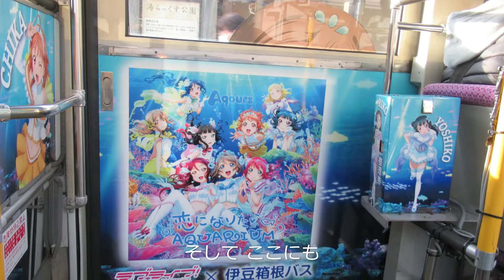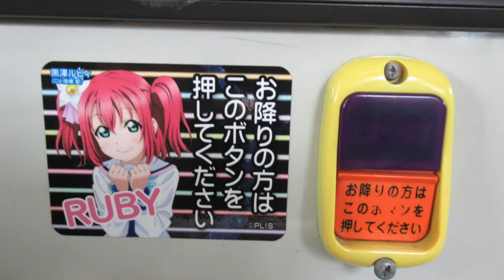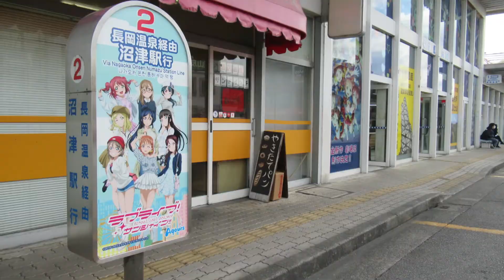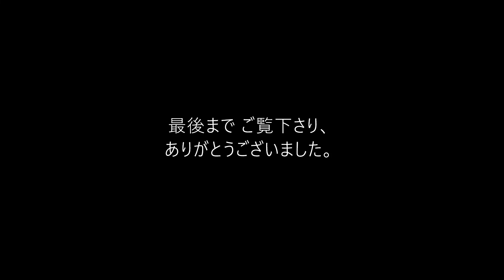【ラブライブ！サンシャイン！！】伊豆箱根鉄道のラッピングバス＆電車 2022年1月8日(土) 伊豆・岳南旅行⑲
2022年1月7日(金)～8日(土)に1泊2日で伊豆と岳南を旅行した時の画像をまとめてみました。

19回目の今回は、1月8日(土)に伊豆パノラマパークロープウェイへ行った時に遭遇した「ラブライブ！サンシャイン！！」のラッピングバスと電車です。

1月8日(土)
伊豆長岡8:15→伊豆の国市役所前8:26　伊豆箱根バス 三津シーパラダイス行
　*徒歩約2分
山麓駅9:00→山頂駅9:07　伊豆パノラマパークロープウェイ【初乗車】
山頂駅10:07→山麓駅10:14　伊豆パノラマパークロープウェイ
伊豆の国市役所前10:35→伊豆長岡10:46　伊豆箱根バス　伊豆長岡行
伊豆長岡11:10→三島11:31　伊豆箱根鉄道 普通 三島行
三島11:50→吉原12:18　JR東海道本線 普通 静岡行
　*定刻では12:11着。沼津～片浜間の踏切トラブルで7分延着。

【関連動画】
【高速道路の上空を通過】伊豆パノラマパークロープウェイ（初乗車） 2022年1月8日(土) 伊豆・岳南旅行⑱

【まさかの踏切トラブルに遭遇】伊豆長岡～吉原駅 2022年1月8日(土) 伊豆・岳南旅行⑳

【聖地の入口 ★ ガルパンの大洗駅】Oarai Station, the gateway to ’GIRLS und PANZER'　2021年10月16日(土) 茨城旅行⑬

【全体の行程】　本旅行シリーズ1回目（以下）の概要欄参照
【白銀の前面展望】小田急ロマンスカーGSE はこね51号 新宿～小田原 2022年1月7日(金) 伊豆・岳南旅行①

【使用BGM】
　　曲名：KISSまであと5分 (Flehmann フレーマン)、Liquid_Love (Flehmann フレーマン)